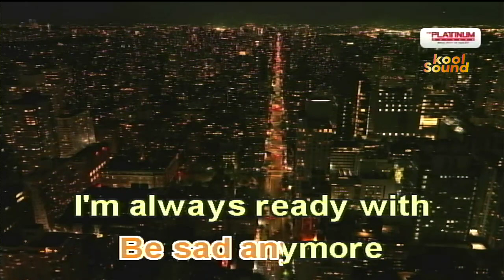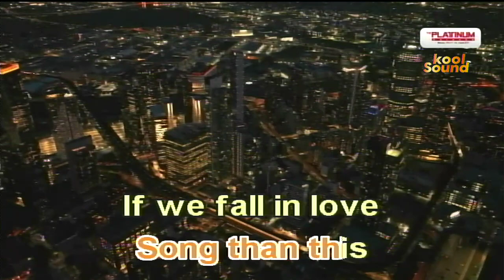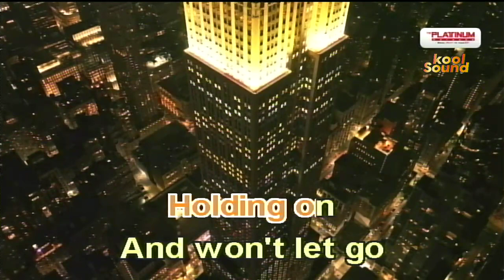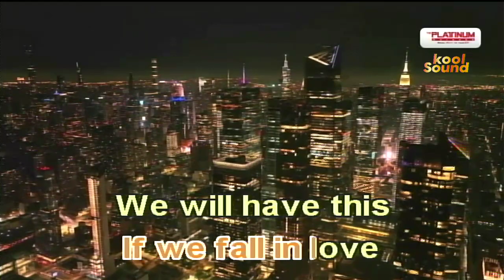IF WE FALL IN LOVE - Yeng Constantino & RJ Jimenez | Karaoke Version | koolSound